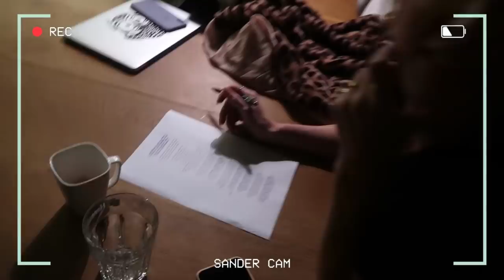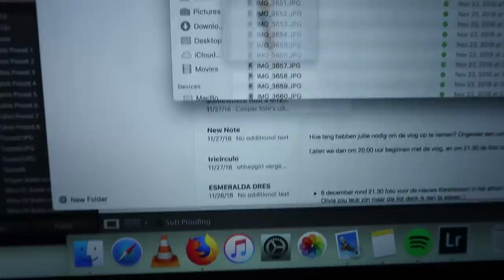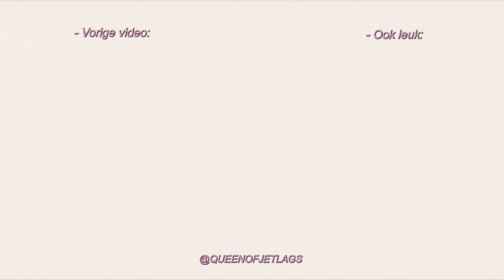MIJN 1e KERSTNUMMER MAKEN 😱 VLOG 299 ⭐ QUEEN OF JETLAGS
Hi guys! In deze vlog ga ik samen met Olivia, Bibi en Sander sinterklaas vieren, ik heb een kerstlunch op kantoor met Kae en Yara en aan het einde van deze vlog laat ik jullie mijn nieuwe sieraden zien. Veel plezier met kijken en tot woensdag!

Bij aankoop van een ICONS ring of pendant ontvang je een gratis icon met de code: NOORXICONS
(De code is actief vanaf 12 december tot eind januari)